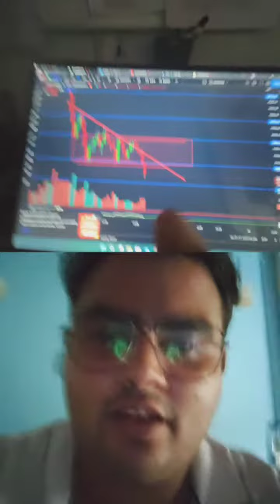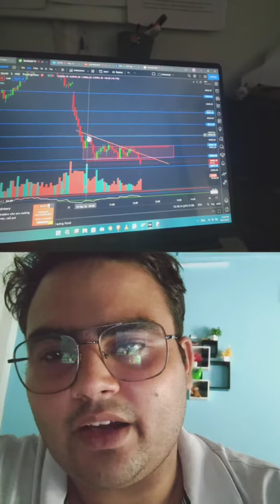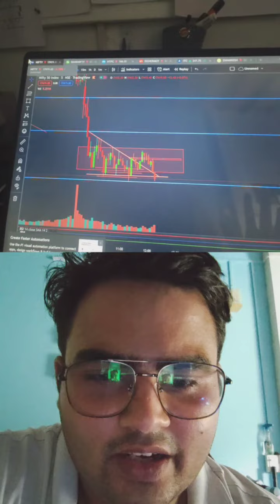stock market trading psychology ! Jat adda !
hey friends how are you? Today I am back with something more interesting as usual.